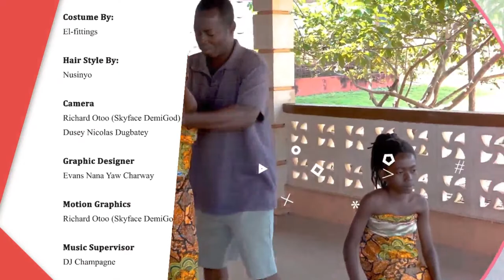Upclose With Feli Nuna